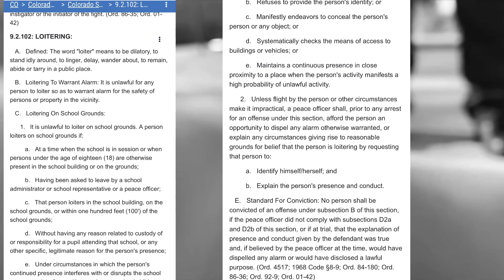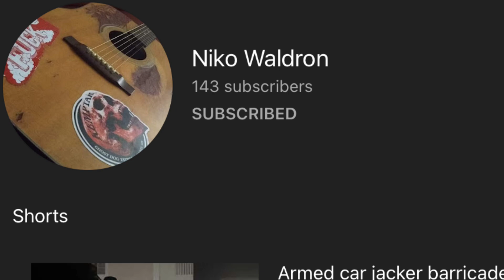ID Refusal - You Have No RAS!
On this channel we discuss your constitutional rights, and also go over videos of police interactions and audits that test the freedom of press in public. Today’s video is from the Channel Niko Waldron. This video takes place in Brighton Colorado and it involves the Brighton police department. More specifically, it involves officer Bradshaw badge number 2124 and officer Ortiz badge number 1814. On October 10th 2022, these officers confronted Niko about a supposed disturbance call that their department received about a man who was yelling at people passing by. They got a vague description of the supposed man, but nothing really in detail. So rather than drive around and maybe look for the guy that was more accurate to their description, they confront Niko. Now Niko is someone who is less fortunate than most and as you can probably tell doesn’t exactly have 3 hots and a cot. What Niko does have is knowledge in his constitutional rights, and as you’re about to see thats all he needs to get these cops off his back.